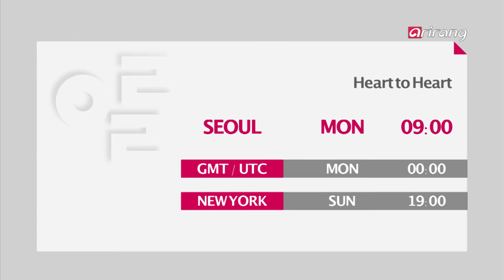Spot-Heart to Heart 155 하트 투 하트 155회 미리보기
Heart to Heart 155

하트 투 하트 155회 미리보기